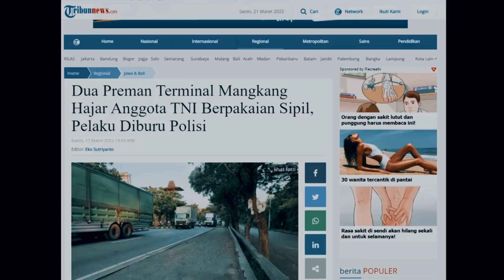PREMAN TERMINAL H4NTAM ANGGOTA TNI DI SEMARANG HINGGA DI RAWAT KE RSUD